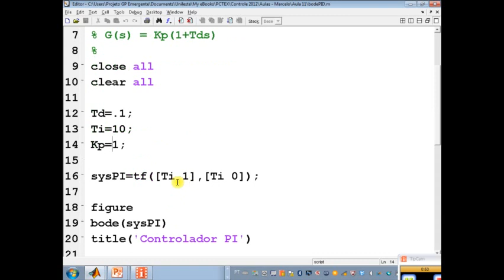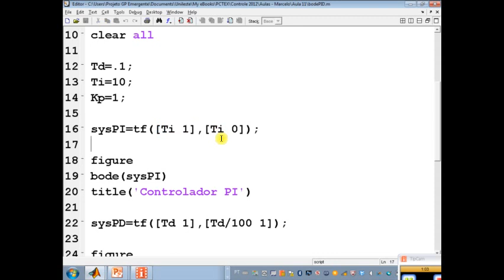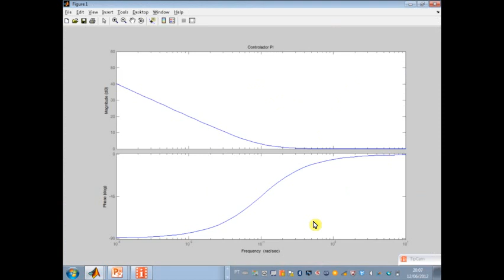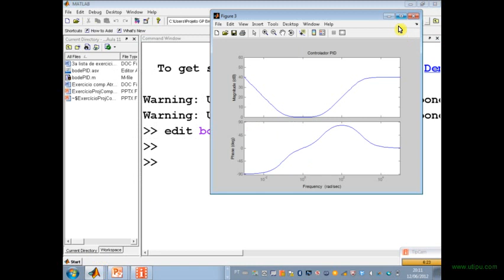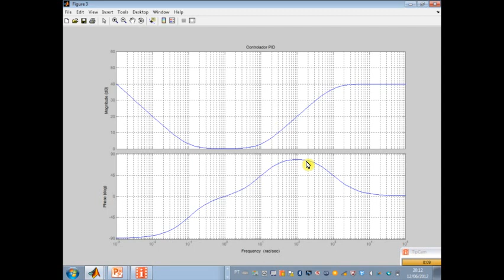Resposta em frequência de controlador PID.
Análise do controlador PID sob o aspecto da resposta em frequência. Relação entre os controlador PI, PD e PID com os compensadores em atraso, avanço e atraso-avanço.